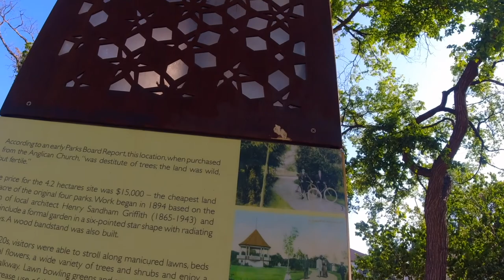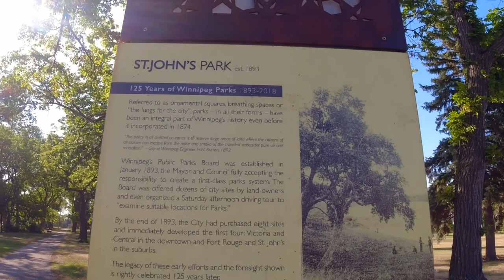4K Walk Winnipeg🇨🇦 North End| Main Street | Manitoba Canada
Winnipeg is the largest city of Manitoba, Canada. It is in the eastern prairie region of western Canada. It is often called the "Gateway to the West". Winnipeg is the seventh biggest city in Canada with a population of 633,451 people.

The name "Winnipeg" comes from the Cree word for "muddy waters." Winnipeg is at the place where the Red River and Assiniboine river join. That area is known as The Forks.

Winnipeg has four professional sports teams. The teams are the "Winnipeg Blue Bombers" who play football, the "Winnipeg Jets" who play hockey, the Winnipeg Goldeyes who play baseball and the Winnipeg Alliance FC who play soccer. Winnipeg has four universities: the University of Manitoba, the University of Winnipeg, Canadian Mennonite University and University of St. Boniface.

Winnipeg is in a very flat part of Canada. Winnipeg has four rivers in it. These rivers are the Red River, the Assiniboine River, the La Salle River, and the Seine River. Winnipeg has floods in spring a lot because it is in a very flat area that gets a lot of snow and rain. In winter, Winnipeg is cold and gets a lot of snow. The hottest day in Winnipeg was in the year 1936, when it was 42 degrees Celsius. The coldest day in Winnipeg was in the year 1879, when it was -47 degrees Celsius.